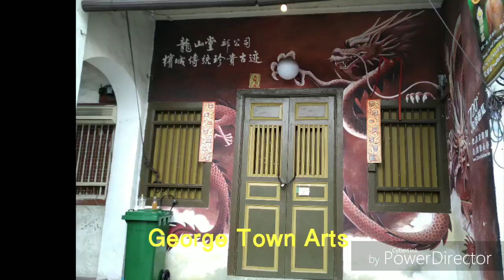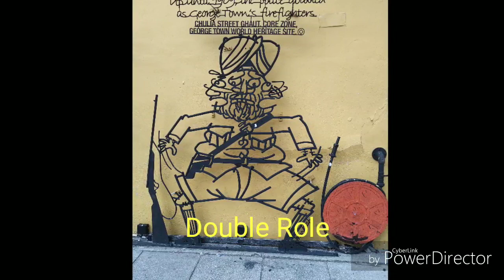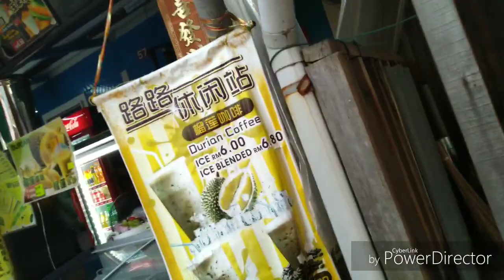Malaysia, Penang ! Exploring! Street Art! GeorgeTown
This video will give a brief of GeorgeTown Culture and heritage, Street Arts,Temples, Little India, Chew Jetty and the Komtar Tower.

Keep Exploring!!!❤️